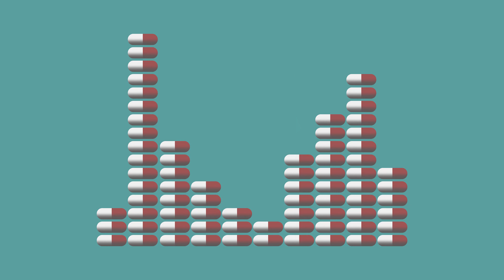Liftmuziek - Melophobia [single]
Written & recorded by Liftmuziek
Mixed & mastered by Pim van de Werken